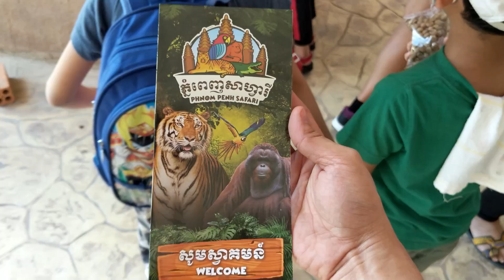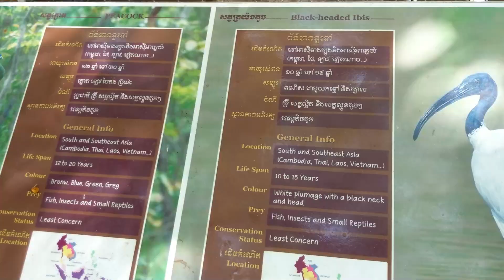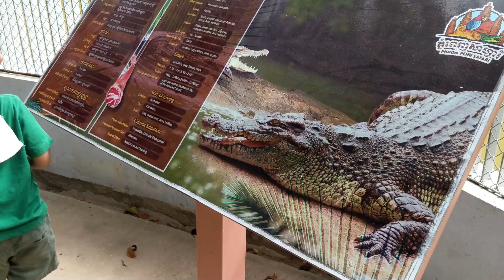Phnom Penh Safari World (Cambodia) w/ my bestfriend ZJ! - Johann's Planet